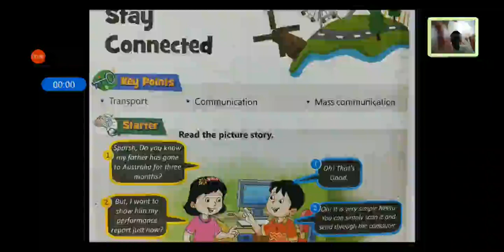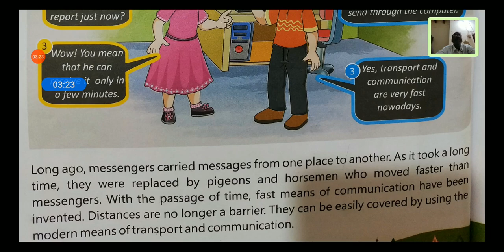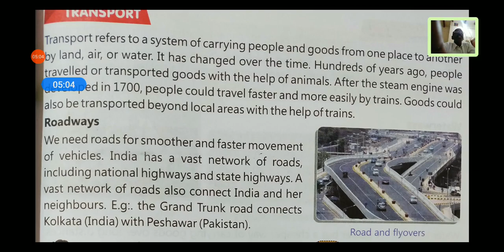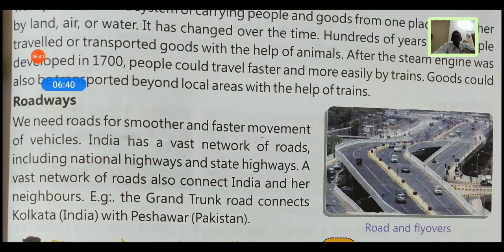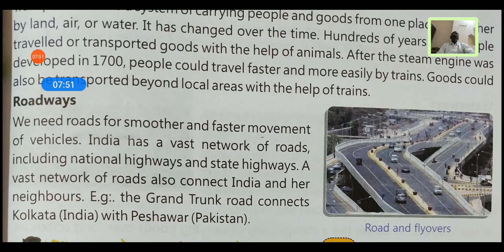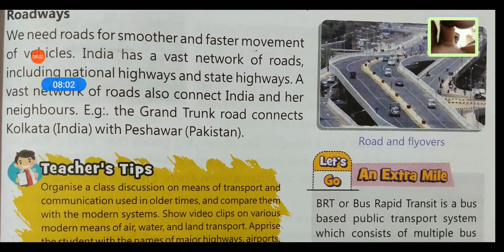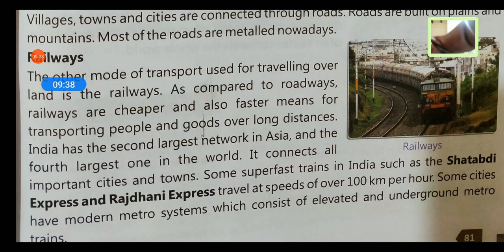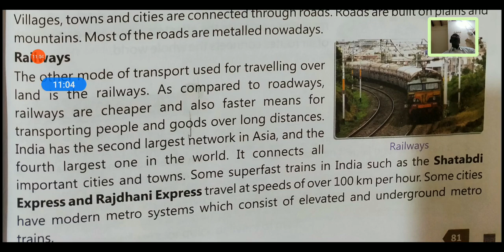CLASS 5,CH 10,SST compressed